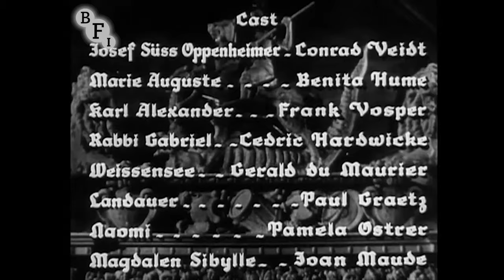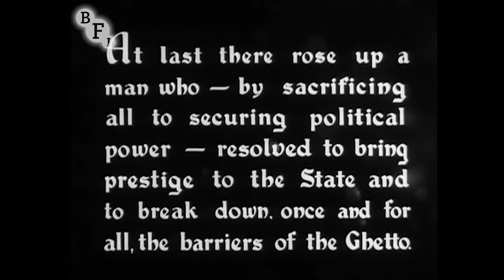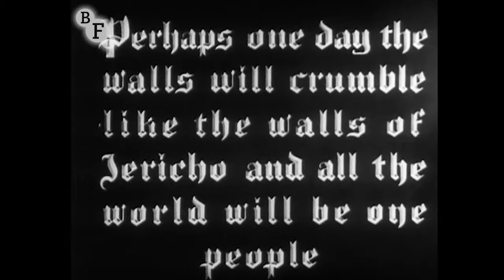Jew Süss (1934) | BFI National Archive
Unlike the horrifically antisemitic 1940 Nazi propaganda film, Lothar Mendes’ adaptation of Lion Feuchtwanger’s book offers a fairly sympathetic depiction of a Jew (Conrad Veidt) who seeks political power in order to improve the plight of Germany’s Jewry. Despite some unpleasant stereotypes - Suss is scheming and ruthless - the film is ultimately on his side, and the ending is deeply moving.

While films about the rise of fascism in Europe were hindered by censorship, producer Michael Balcon hoped that the scenes of racism would draw attention to the Nazi persecution of Jews, despite the 18th century setting. The scene in which a Jew is falsely accused of killing a Christian woman, to use her blood for Passover rituals (the notorious 'blood libel'), is particularly disturbing. The film was a box-office success, although Observer critic CA Lejeune suggested that the money should have been spent on a feature about British industry rather than “a film about a little German municipality of 200 years ago”.